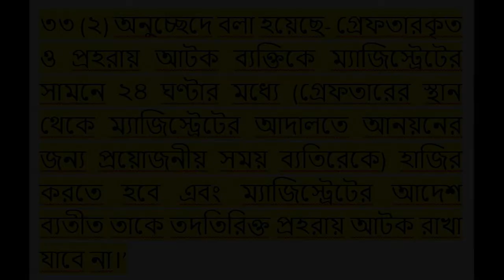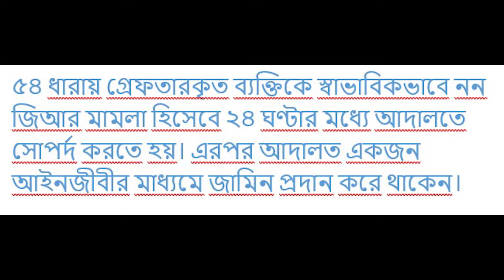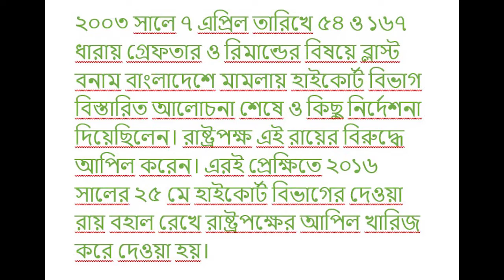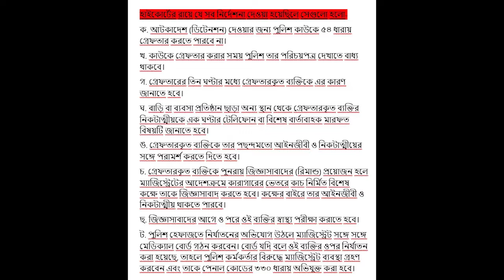পুলিশ ৯ কারণে যেকোনো ব্যক্তিকে গ্রেফতার করতে পারে - police can arrest for 9 reason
যে কোন পুলিশ অফিসার ম্যাজিস্ট্রেটের আদেশ বা পরোয়ানা মানে ওয়ারেন্ট ছাড়াই  ৯ কারণে যেকোনো ব্যক্তিতে গ্রেফতার করতে পারে।
তো চলুন জেনে নেই ফৌজদারি কার্যবিধির ৫৪ ধারায় পুলিশ কোন ৯ প্রকার ব্যক্তিকে বিনা পরোয়ানায় গ্রেফতার করতে পারে.